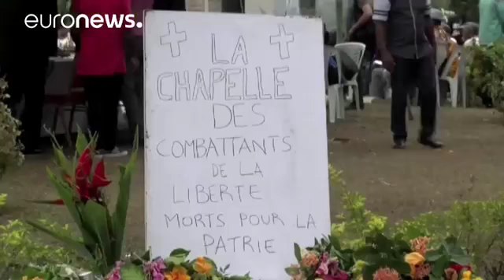Présidentielle au Gabon Jean Ping peut encore saisir la Cour constitutionnelle